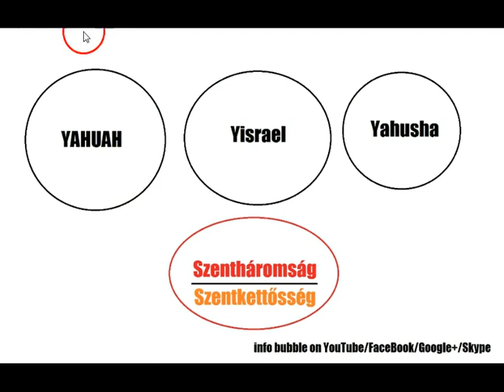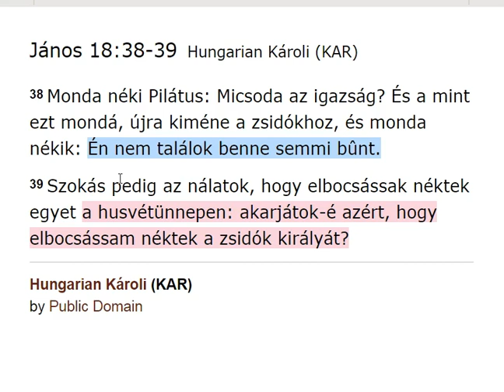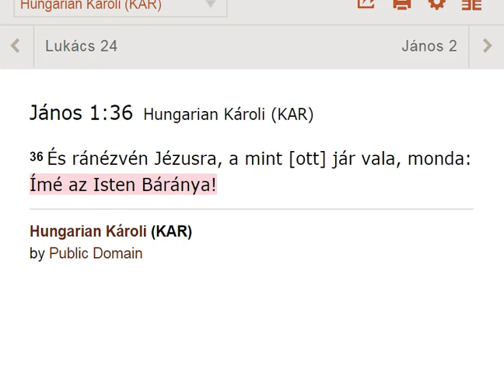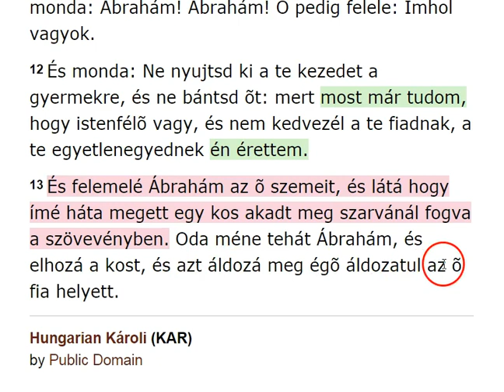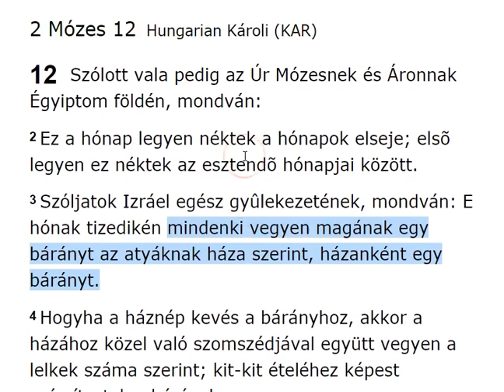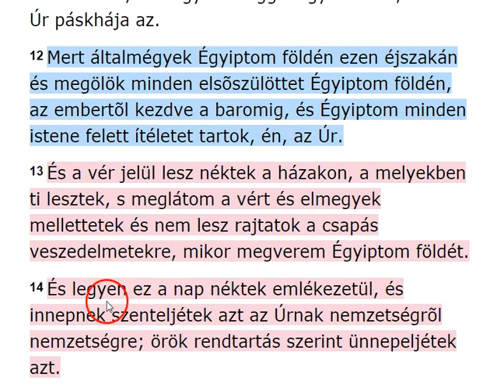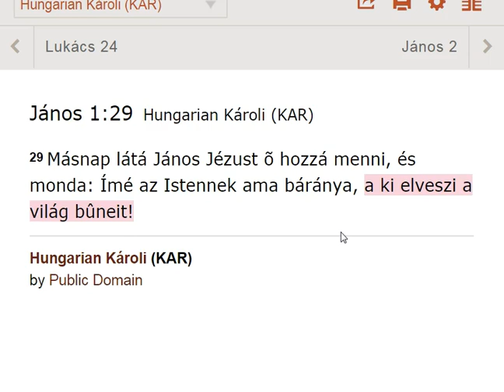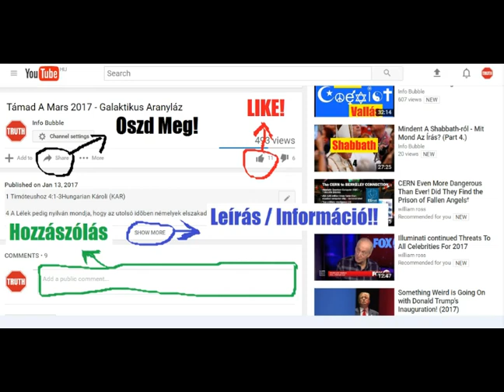Az Atya És A Fiú 7. - ELOHIM Báránya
INFO BUBBLE ON FACEBOOK:
SHALOM ÉS HALLELUYAH!

29 Másnap látá János Yahushat õ hozzá menni, és monda: Ímé ELOHIM-nek ama báránya, a ki elveszi a világ bûneit!

1 Mózes 22:7-13Hungarian Károli (KAR)

7 És szóla Izsák Ábrahámhoz az õ atyjához, és monda: Atyám! Az pedig monda: Ímhol vagyok, fiam. És monda [Izsák:] Ímhol van a tûz és a fa; de hol van az égõ áldozatra való bárány?
8 És monda Ábrahám:  ELOHIM majd gondoskodik az égõ áldozatra való bárányról, fiam; és mennek vala ketten együtt.
9 Hogy pedig eljutának arra a helyre, melyet ELOHIM néki mondott vala, megépíté ott Ábrahám az oltárt, és reá raká a fát, és megkötözé Izsákot az õ fiát, és feltevé az oltárra, a fa-rakás tetejére.
10 És kinyújtá Ábrahám az õ kezét és vevé a kést, hogy levágja az õ fiát.
11 Akkor kiálta néki YAHUAH-nak Angyala az égbõl, és monda: Ábrahám! Ábrahám! Õ pedig felele: Ímhol vagyok.
12 És monda: Ne nyujtsd ki a te kezedet a gyermekre, és ne bántsd õt: mert most már tudom,hogy igaz vagy, és nem kedvezél a te fiadnak, a te egyetlenegyednek én érettem.
13 És felemelé Ábrahám az õ szemeit, és látá hogy ímé háta megett egy kos akadt meg szarvánál fogva a szövevényben. Oda méne tehát Ábrahám, és elhozá a kost, és azt áldozá meg égõ áldozatul az õ fia helyett.

38 Monda néki Pilátus: Micsoda az igazság? És a mint ezt mondá, újra kiméne a zsidókhoz, és monda nékik: Én nem találok benne semmi bûnt.
39 Szokás pedig az nálatok, hogy elbocsássak néktek egyet a husvétünnepen: akarjátok-é azért, hogy elbocsássam néktek a zsidók királyát?

19  Akkor azért elõfogá Pilátus Yahushat, és megostoroztatá.
2 És a vitézek tövisbõl koronát fonván, a fejére tevék, és bíbor köntöst adának reá,
3 És mondának: Üdvöz légy zsidók királya! És arczul csapdossák vala õt.
4 Majd ismét kiméne Pilátus, és monda nékik: Ímé kihozom õt néktek, hogy értsétek meg, hogy nem találok benne semmi bûnt.
5 Kiméne azért Yahusha a töviskoronát és a bíbor köntöst viselve. És monda nékik [Pilátus:] Ímhol az ember!
6 Mikor azért látják vala õt a papifejedelmek és a szolgák, kiáltozának, mondván: Feszítsd meg, feszítsd meg! Monda nékik Pilátus: Vigyétek el õt ti és feszítsétek meg, mert én nem találok bûnt õ benne.

36 És ránézvén Yahushara, a mint [ott] jár vala, monda: Ímé ELOHIM Báránya!